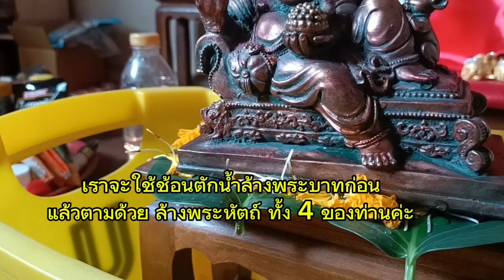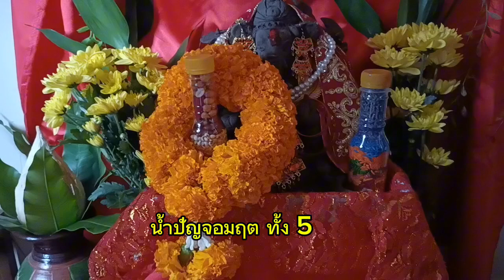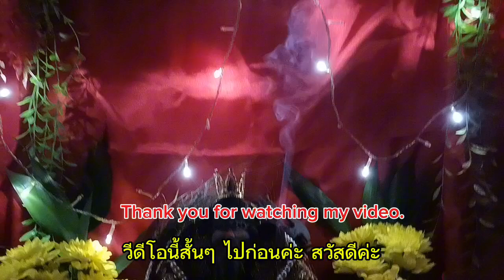บูชาพระพิฆเนศง่ายๆทีบ้านรับพรแบบฉับพลันคณเนศจตุรถี 7-17 ก.ย.67@nongpeach5595